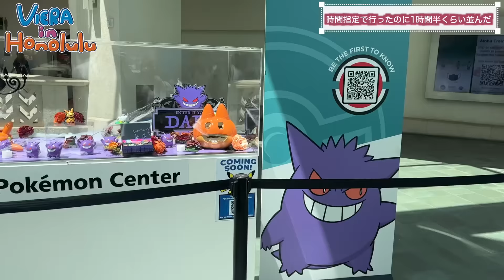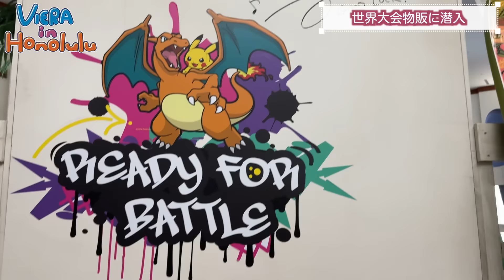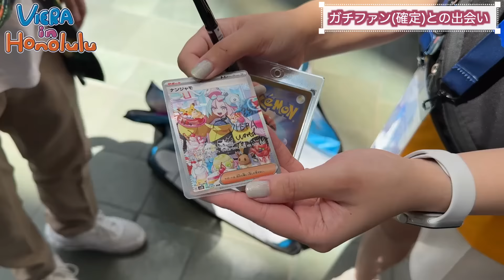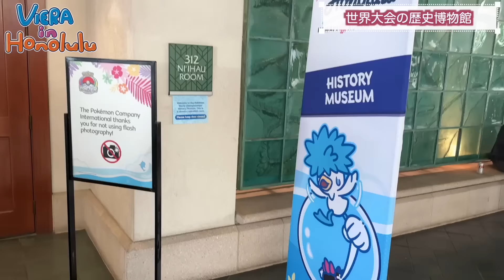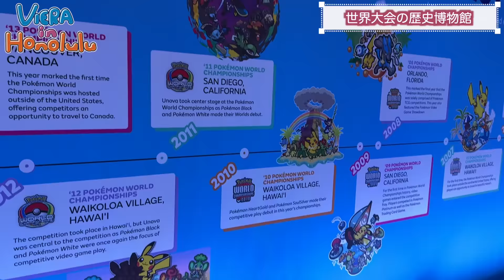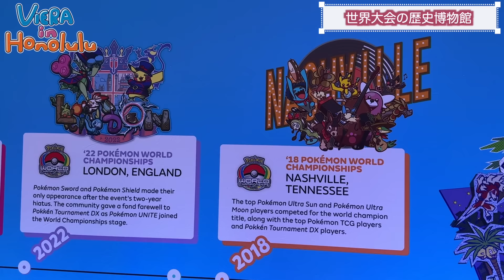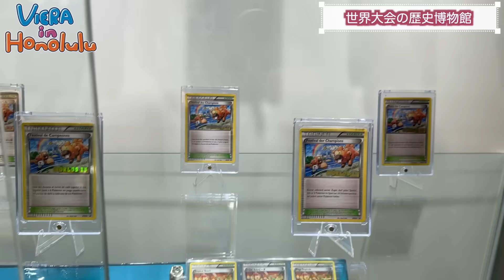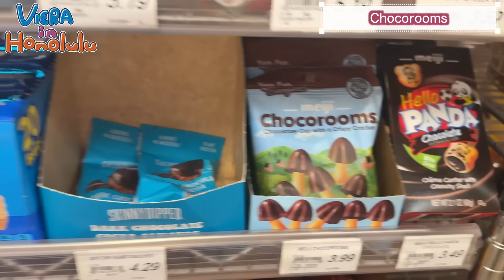【検証】ポケモン世界大会なら3DSのすれ違い通信、成功する説！！WCS2024 ハワイVlog DAY1【ビエラ】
ハワイ満喫
エグい！！！！